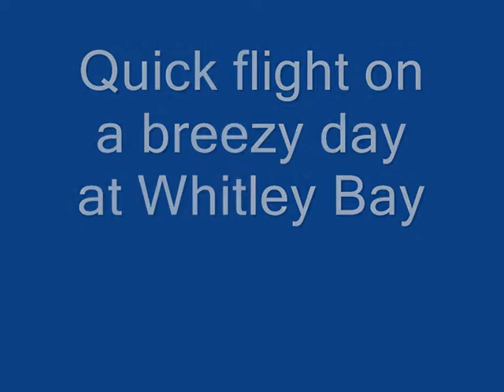Flight on a Breezy Day at Whitley Bay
Another outing for the £7.49 keyfob camera.  This time flying with the seagulls at Whitley Bay,  flown from just beside the Brierdene car park.  In the previous flight the gulls had seemed a bit suspicious of my model and made a few attempts to scare it away.  In the second flight with the camera on board they kept their distance!